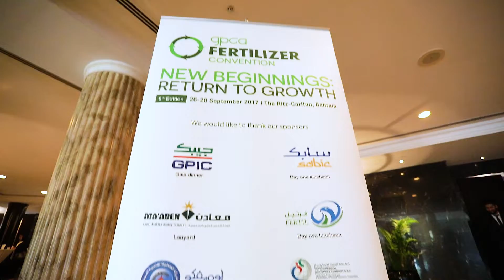GPCA 2nd Movie